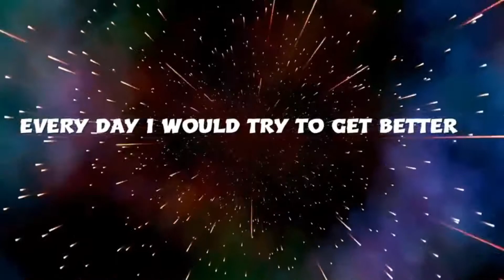U MAD BRO!! FORTNITE MONTAGE